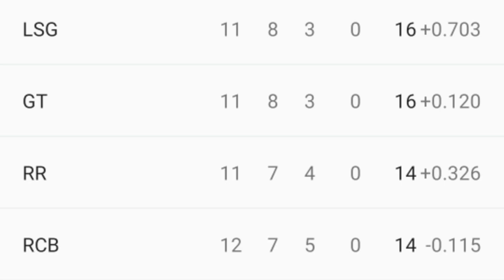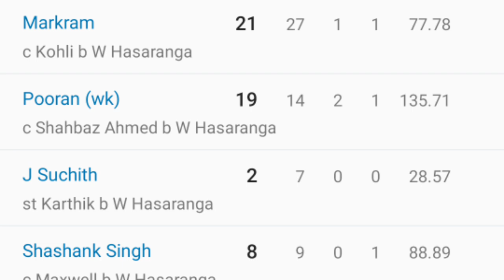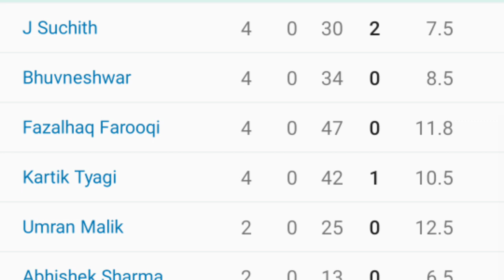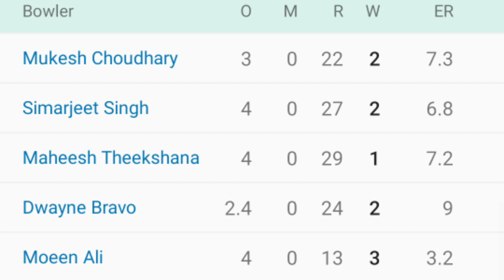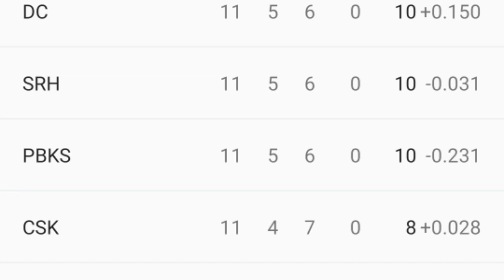tataipl2022 CskvsDC rcbvssrh dhoni viratkohli rishabhpant davidwarner devonconway dsktalks.